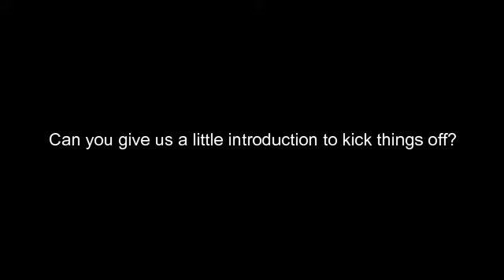The Conversations Series || Episode 2: Timo Geldenhuys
Episode 2 of The Conversations Series is an interview with Timo Geldenhuys. Timo has been serving the Lord for many years and is a well-known face at Redeemer Church. Check out what he has to say about life, faith and serving the Lord.